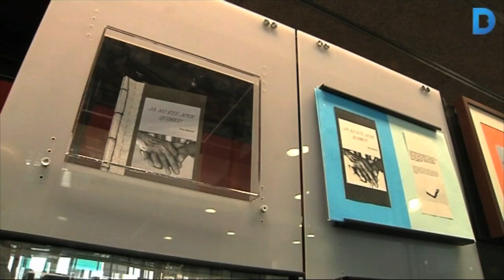L’Eix Jove de l’Eixample celebra la II Mostra d’Art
S’han organitzat cursos de cuina, de hip-hop, de fotografia i vídeo. Les propostes les fan els joves a través d’un dinamitzador que treballa directament amb ells en els centres que hi participen. Més informació